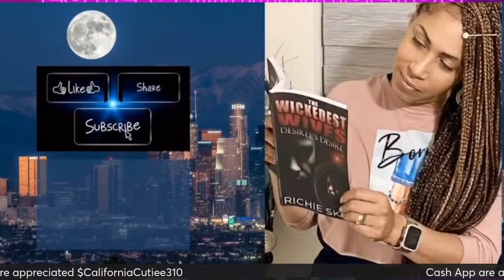love & Marriage DC | S. 3 Ep. 9 Books, Beard, and Breakthoughs (Recap & Review)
Sharing my  personal views and opinions on episode:
Love & Marriage DC  S.3 Ep. 9

ON ALL TO BE NOTIFIED AUTOMATICALLY OF ALL UPLOADS

If you are interested in becoming a content creator, Stream yard is the best! hit the link to get started :) Want to create live streams like this?